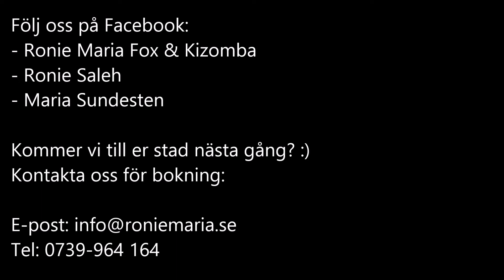Ronie Maria Fox & Kizomba - Kizomba Workshop 14 Mars 2015 - KARLSTAD (Dancing Team Club Hammarö)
Facebook: Ronie Maria Fox & Kizomba